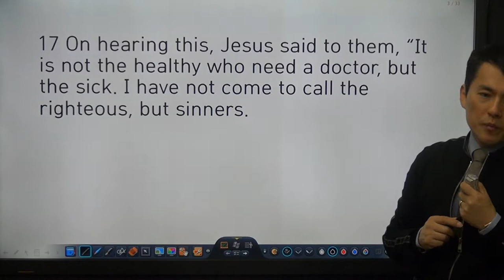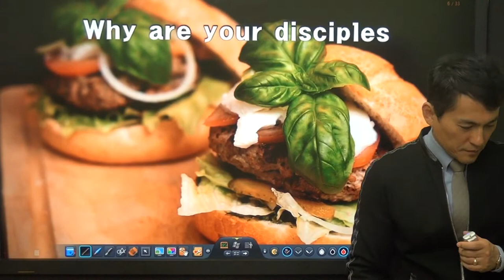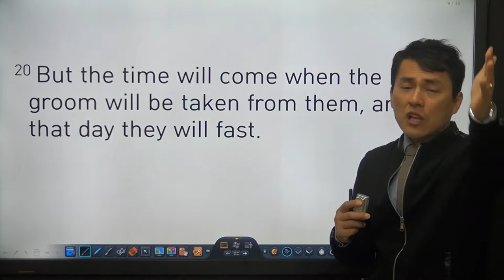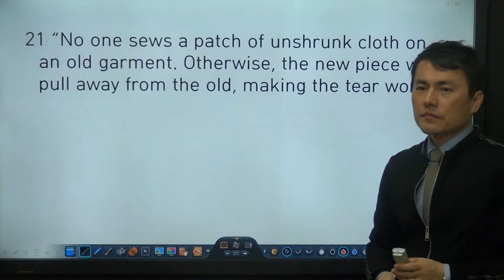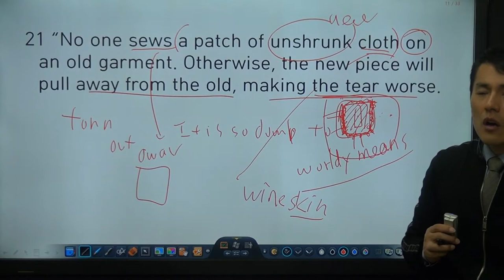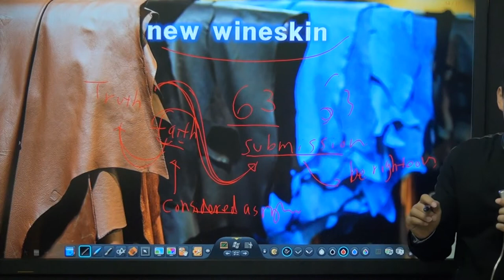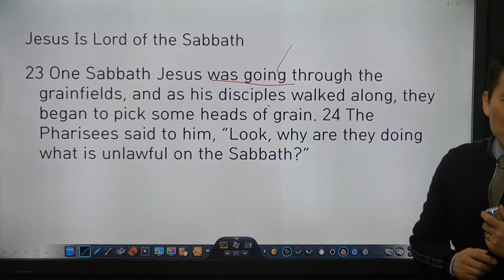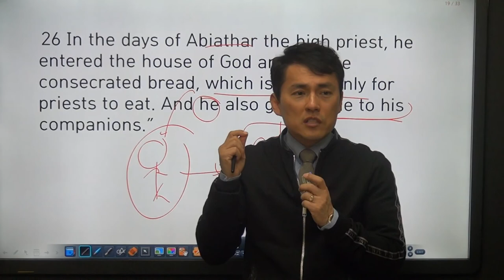마가복음 회화뽀개기 11강